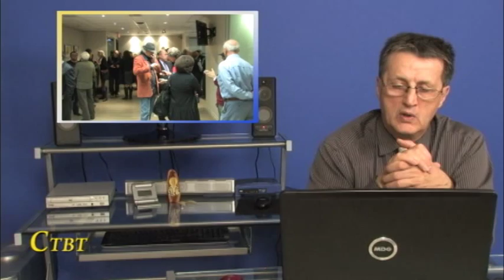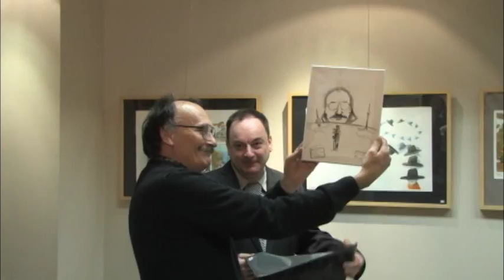Dusan Petricic - "Dovidjenja Toronto!"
Дана 11. априла у генералном конзулату Републике Србије приређена је изложба карикатура под називом "Довиђења Торонто"